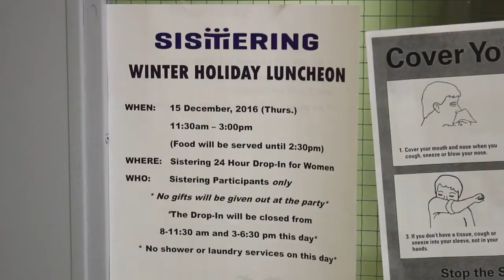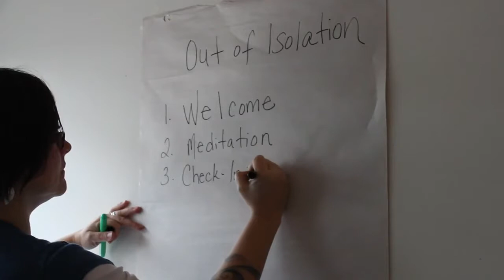Out of Isolation, Winter 2016 - Long Version